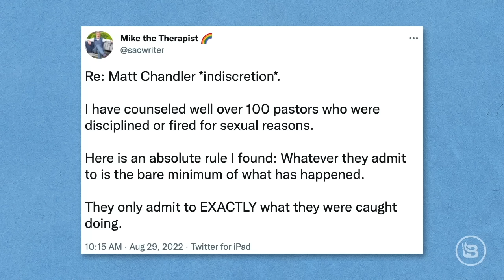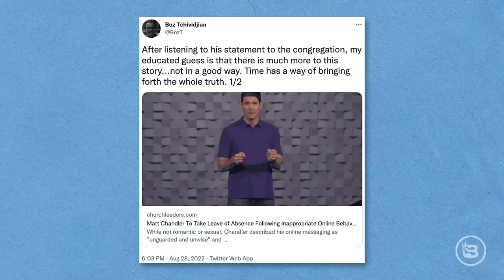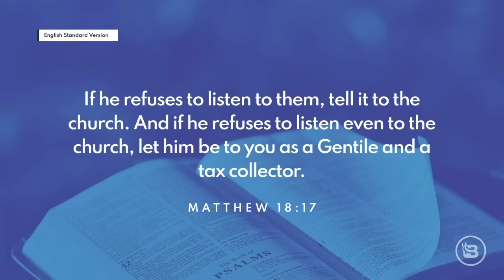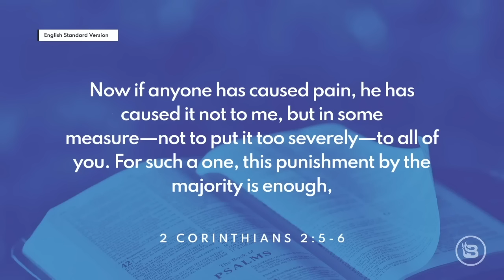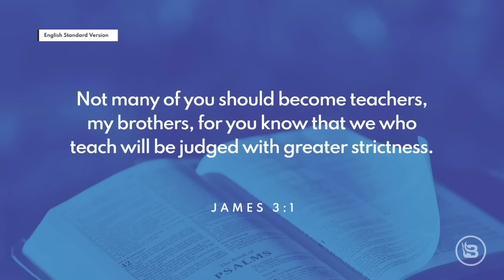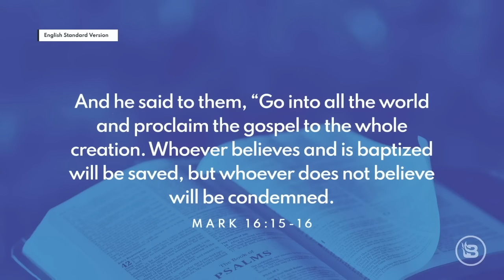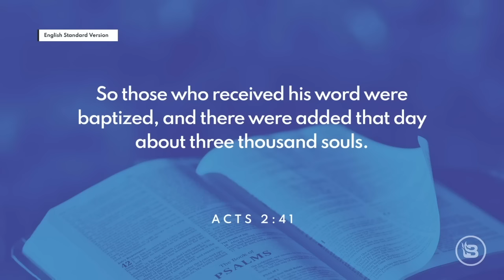Matt Chandler Steps Down - How Bad is It? | Ep 669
Today we're talking all things revolving around the Baptist church. Popular Southern Baptist pastor Matt Chandler announced over the weekend that he's temporarily stepping down from his role as lead pastor of his church in the aftermath of an inappropriate online relationship. We discuss his impact on the church during his rise in popularity and why this seems to be a good example of how a church should discipline pastors. This comes at the same time that the Department of Justice investigates the Southern Baptist Convention. We take a look at this and ask the question: Is this investigation legitimate? Then, we discuss a recent Presbyterian podcast in which one contributor claimed Baptist theology caused transgenderism. We finish off with a quick comparison between Baptist theology and Presbyterian theology.

00:00 | Intro
03:52 | Matt Chandler Steps Down
27:53 | SBC Under Investigation by DOJ
32:58 | Responding to 'Batptist Theology leads to transgender ideology'

Annie's Kit Clubs — all subscriptions are month-to-month, and you can cancel anytime!

NPR: “The DOJ is investigating Southern Baptists following sexual abuse crisis”

Previous Episode Links:

Ep 607 | John MacArthur, Hillsong Documentary & SBC Drama | Guest: Megan Basham

Ep 626 | Can Southern Baptists Be Saved? | Guest: Pastor Tom Ascol